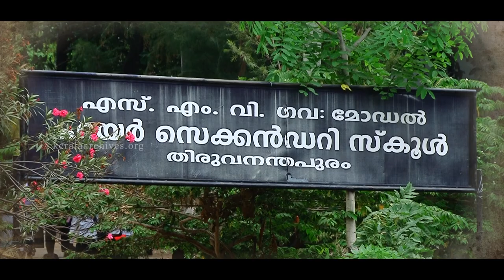ശ്രീമൂലം തിരുനാള്‍ രാമവര്‍മ്മ | Sree Moolam Thirunal Rama Varma